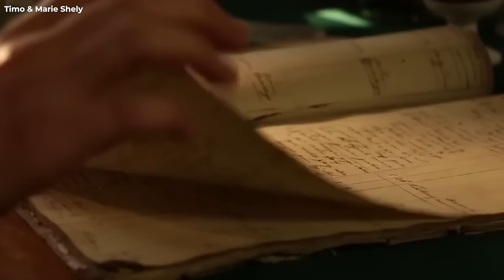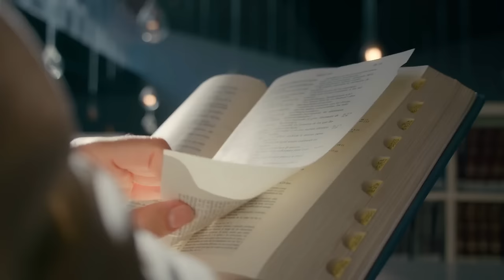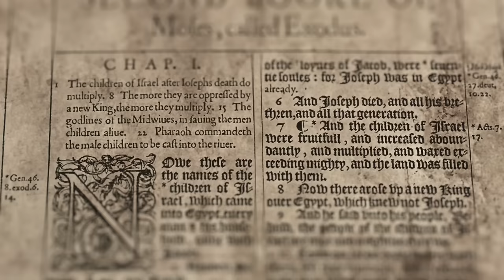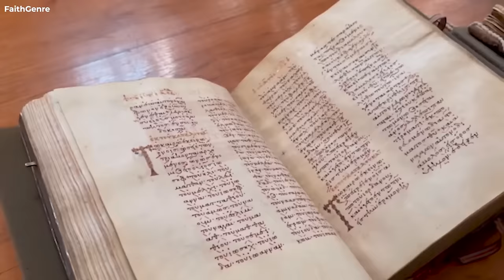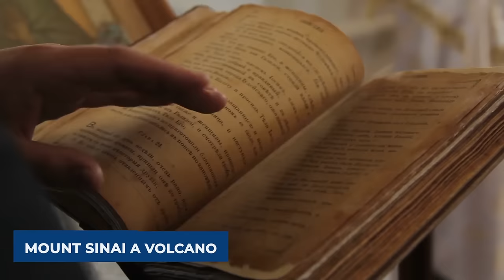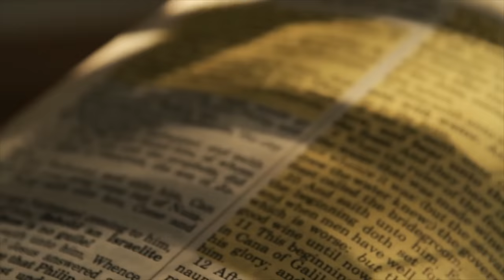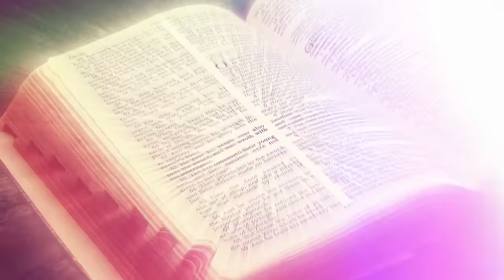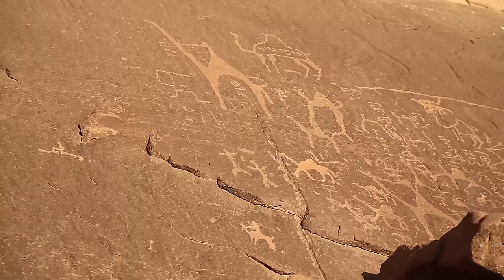Joe Rogan Reveals Atheists TERRIFYING New Discovery In Saudi Arabia!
This is a map of Saudi Arabia. Known for its rich history, oil reserves, and as the birthplace of Islam, is now in the spotlight for a different reason. Joe Rogan has brought attention to a new discovery in the country, made by atheists, that could link Saudi Arabia to Christianity. This unexpected connection is raising questions and controversy. What exactly have they found? How does it tie Saudi Arabia to Christianity? And why is this discovery causing such a stir among believers and historians?  Let’s find out!